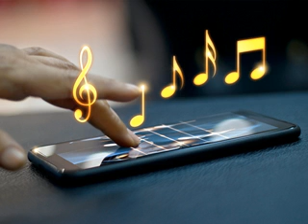Telephone customer service background elevator music (UK)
"please hold and an advisor will be with you shortly"